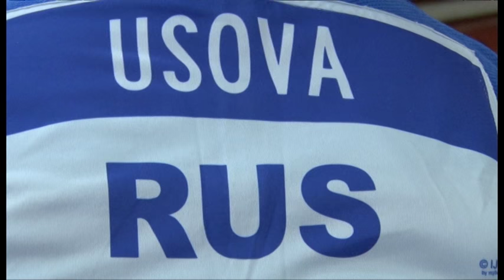Анапчанка Кристина Усова стала чемпионкой мира